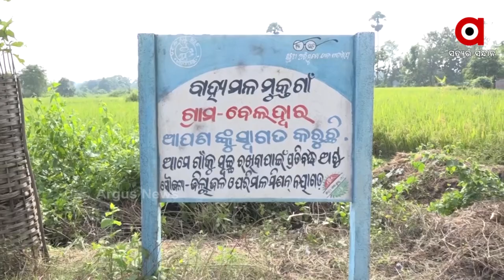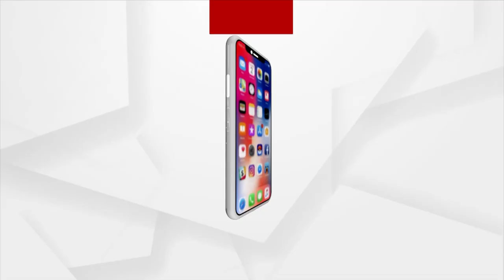Odisha: Rarely found Monsoon "Gendalia" Birds seen in Beladwar, Nuagaon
An exception in the Nayagarh district, where Gendalia birds are seen which are no longer to be found. Thousands of such birds are found in the village of Beladwar, Nuagaon block. Government should take some action to preserve these natural beauty.